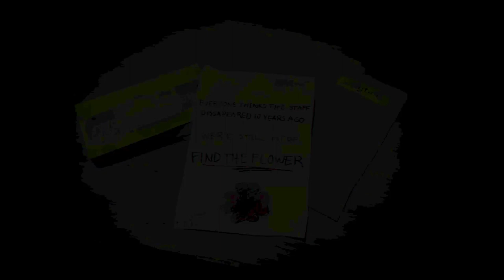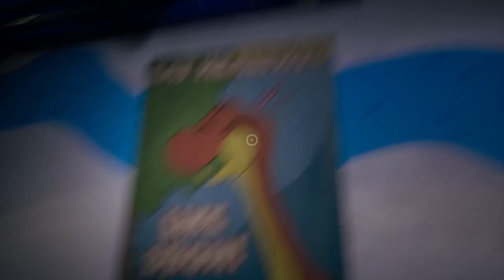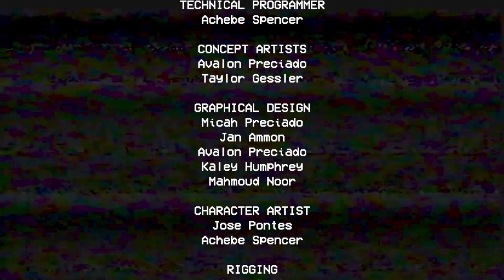POPPY PLAYTIME: Chapter One